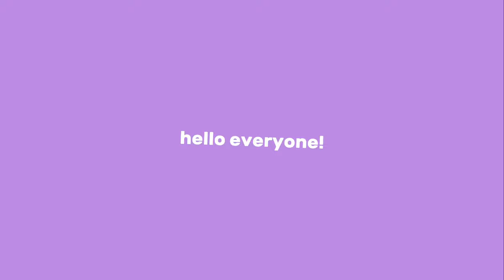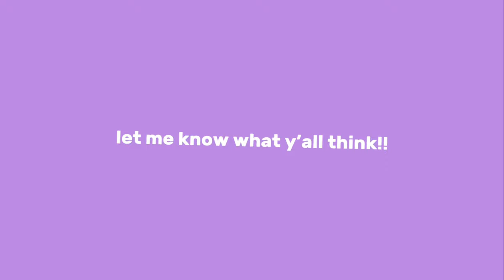the aldc heads to the joffery ballet school (edited)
HEYYYYY Y’ALLLLL

I realize the first scene isn’t from the Joffery Ballet School episode, but I still added it in anyways😊💋✨